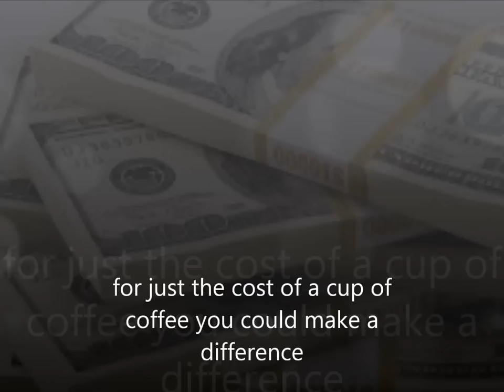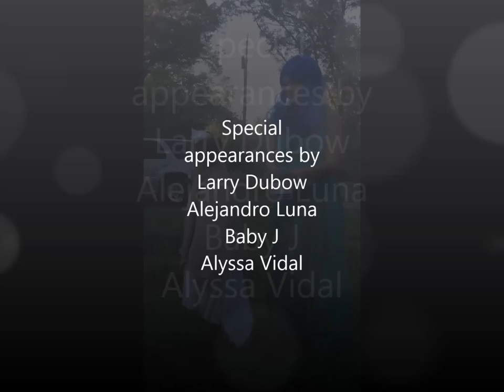als frozen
kaylee and I doing the ice bucket challenge